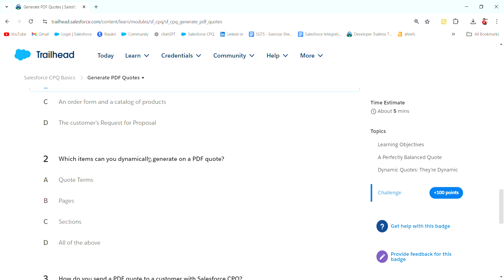Generate PDF Quotes || Salesforce Trailhead